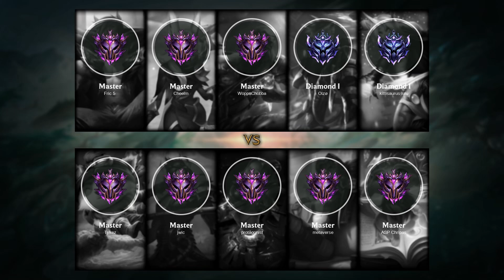Xayah Jungle vs Kayn - EUW Master Patch 11.15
- Skin: SSG Xayah
- Primary Rune: Press the Attack

Timeline:
00:00 Ban & Pick
00:15 Runes & Abilities
01:22 Team FIGHT
01:50 Gameplay
03:29 Team FIGHT
03:57 Gameplay
06:00 Team FIGHT
06:28 Gameplay
09:40 Hunt The Dragon
10:08 Gameplay
11:20 Team FIGHT
11:48 Gameplay
14:27 Team FIGHT
14:59 Hunt The Dragon
15:28 Gameplay
17:03 Team FIGHT
18:12 Gameplay
18:39 Team FIGHT
19:07 Gameplay
21:11 Hunt The Baron Nashor
21:39 Gameplay
22:49 Take down The Turret
23:17 Gameplay
24:45 Team FIGHT
25:33 Take down The Turret
25:59 Hunt The Dragon
26:29 Gameplay
27:55 Get a SOLO KILL
28:27 Team FIGHT
28:45 Hunt The Baron Nashor
29:04 Gameplay
29:41 Team FIGHT
30:29 End credit (Damage dealt and Runes Stat)